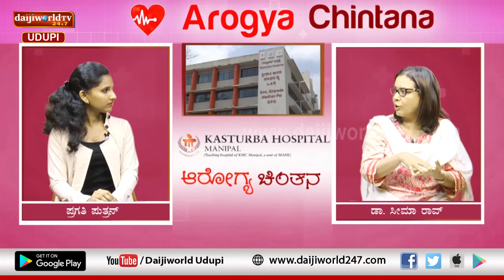Kasturba Hospital, Manipal | Arogya Chintana 2019-20 | Episode 42 | Dr Seema Rao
Talk on Paliative Care by Dr Seema Rao